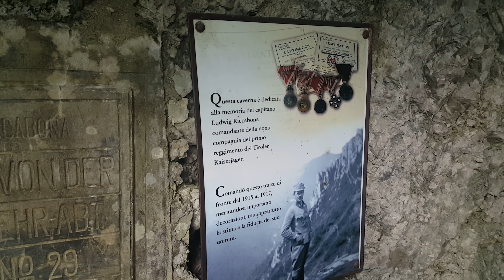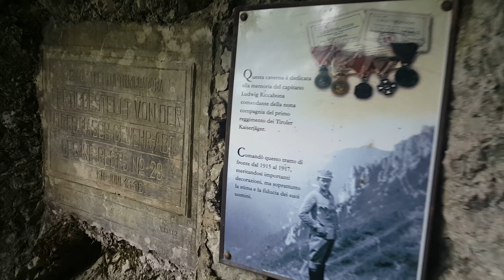rifugio Nino Pernice